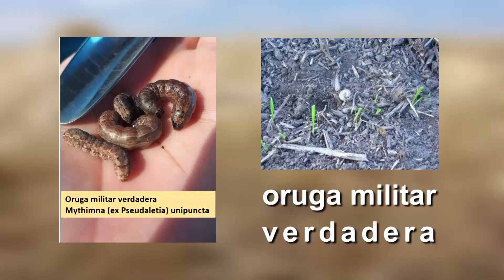Ing. Agr. Daniel Igarzabal (Oruga Militar Verdadera en Trigo). Monitoreo y control.